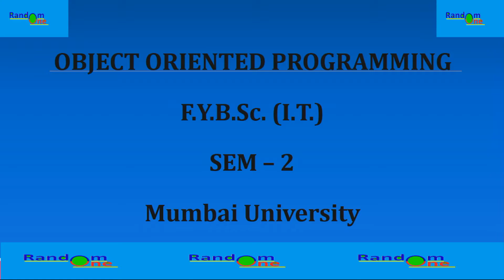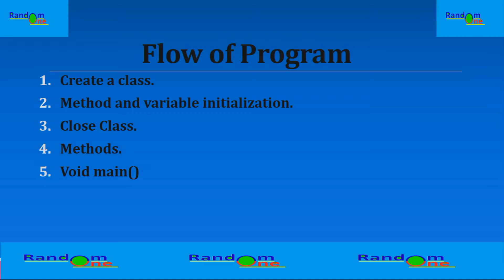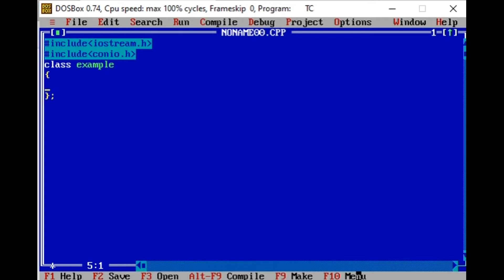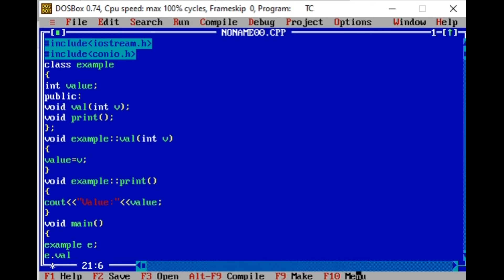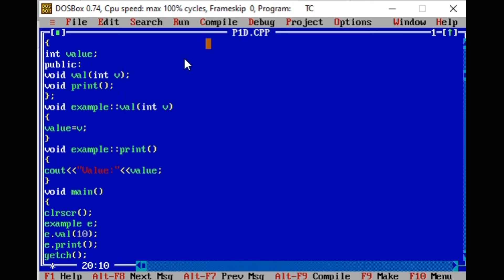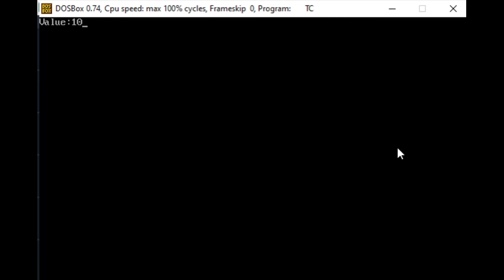WAP demonstrate function definition outside class & accessing class members in function definition.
PRACTIAL1D
Question:Write a program to demonstrate function definition outside class and accessing class members in function definition.

Any query or want to say something then do it in the comment section...